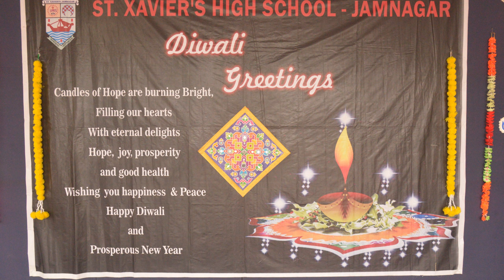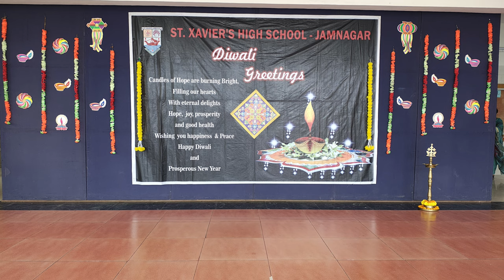Diwali celebration 2024 Photos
Photos of Diwali celebration 2024, St. Xavier's school, Jamnagar
Mere Hisaab se
mere hisaab se
mere hisab se
@mere hisaab se
@mere hisab se